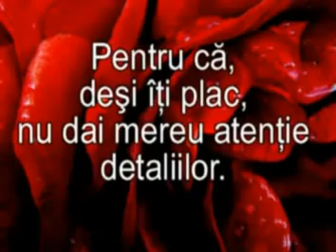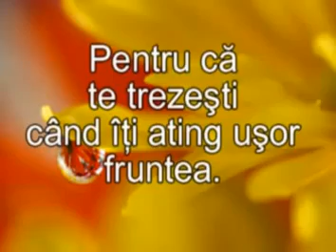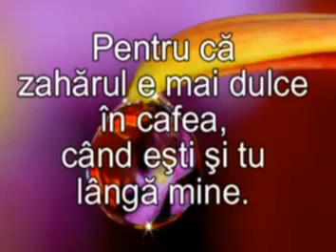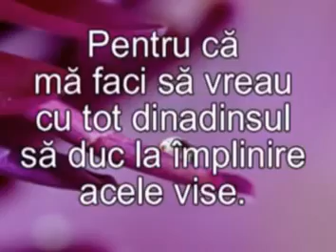De ce te iubesc